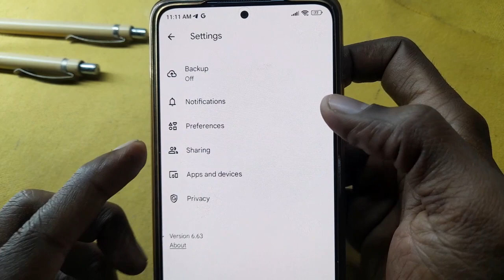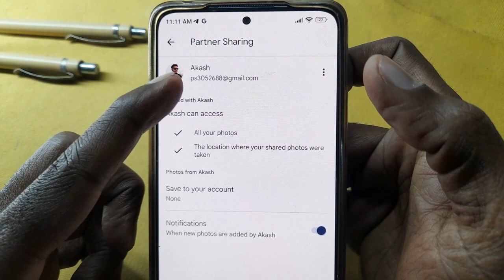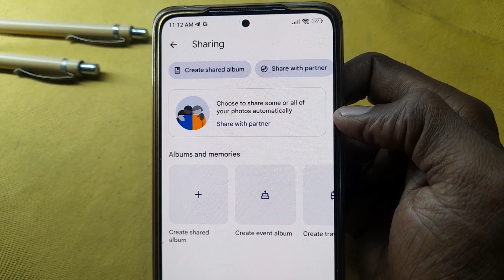google photos se partner sharing kaise hataye | 2024 | how to remove sharing in google photos 2024